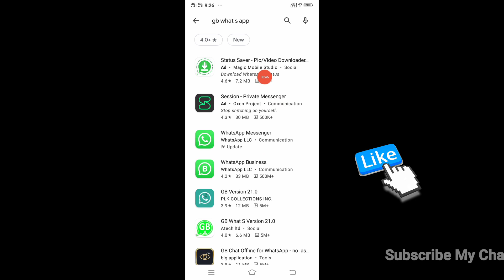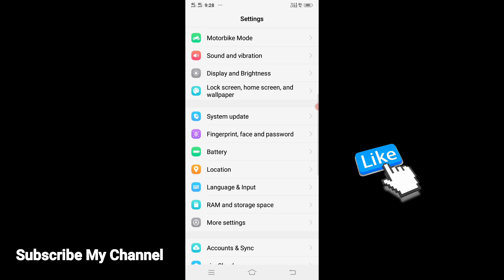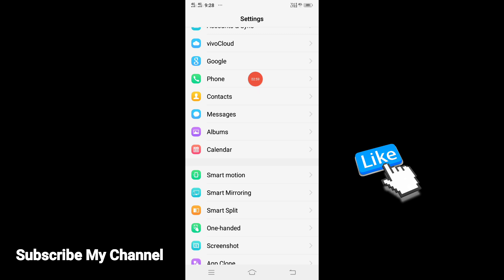Phone मै GB whatsapp है तो फोन हैक होगा | Gb whatsapp hack hua hai kaise pata kare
Phone मै GB whatsapp है तो फोन हैक होगा | Phone hack hua hai kaise pata kare | How to secure phone

मोबाइल हैक है ऐसे पता करे हैकर का नाम और फोटो ऐसे देखे | mobile hack hua hai kaise pata kare

call hack hai ya nahi kaise pata kare
kaise pata kare ki phone hack hua hai
apna phone hack hai kaise pata kare
apna mobile hack hai kaise pata kare number hack hai kaise pata kare
kese pta kre ki phone hack h
hamara phone hack hai kaise pata kare mobile hack hai kaise pata kare
phone hack kaise pata chalta hai
fon hack h kese pata kare
kaise pata kare ki mobile hack hai
aapka phone hack hai kaise pata kare
mera mobile hack hai kaise pata kare
mo hack h kaise pata kare kaise pata kare phone hack hai ya nahi kaise pata kare mobile hack hai ya nahi kaise pata kare ki hamara phone hack hai
ph hack h kaise pata kare
hack mobile ko kaise pata kare
kaise pata kare ki mera phone hack hua hai agar koi phone hack kar le to kaise pata kare
whatsapp hack hua hai kaise pata kare
whatsapp hack hone par kya kare
whatsapp scan hua hai kaise pata kare
gb whatsapp